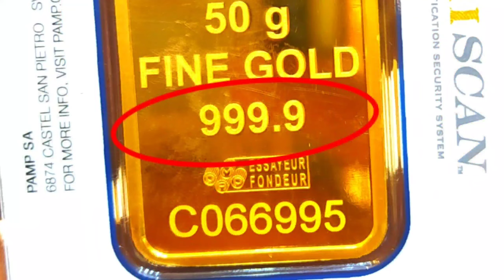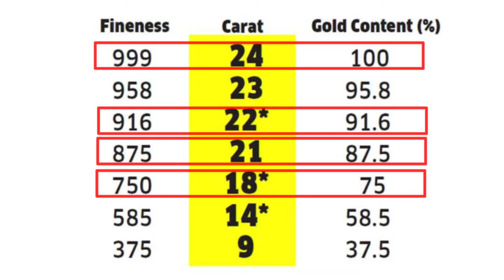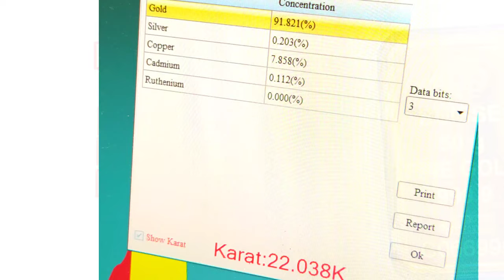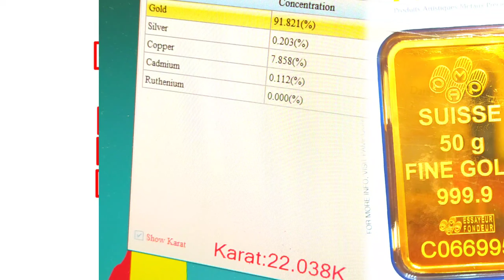රත්තරං මිල වෙනස් වන අයුරු |රන් කාන්ඩ නිවැරදිව හදුනාගමු |today gold rate sri lanka |gold sinhala new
රත්තරං
රන් කාන්ඩ
sambola new
sambola social education
gold sinhala
කැරට් 22
කැරට් 24
කැරට් 18
කැරට් 21
රන් මිල
today good rate
gold price sri lanka

ඕනෑම ගැටලුවක් වේනම් comment කරන්න යාලුවනේ ❤️💗🙏✨️

  special thanks - Chemmanur jewellery
                                      doha qatar

credit by - Mr.Ruchiran Sameera

රත්තරං ගැන පුලුල්ව දැනගමුද
ලින්ක් එකෙන් එන්න යාලුවනේ 🙏✨️💗